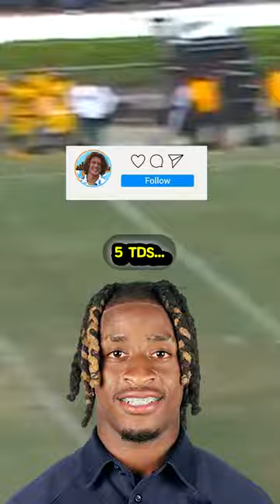CU's NEW Offensive Weapons 🦬🌟🔥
Get the scoop on CU Buffs' latest offensive additions! Discover the impact of WR (Tar'Varish) Dawson Jr, a 4-star transfer from Auburn, and Guard Jack Baily, a solid blocker from Kent State. Join us as we introduce WR Willie Gaines, Coach Prime's seventh recruit from Jackson State. Who will make the biggest impact? 🔥🏈